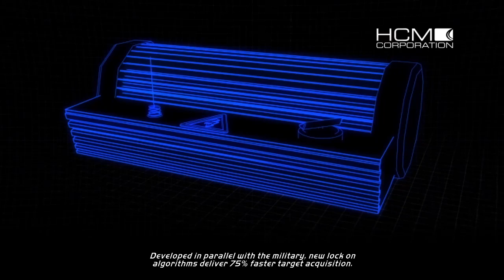Need for Speed Hot Pursuit [Cop] Playthrough (on Linux) Part 2